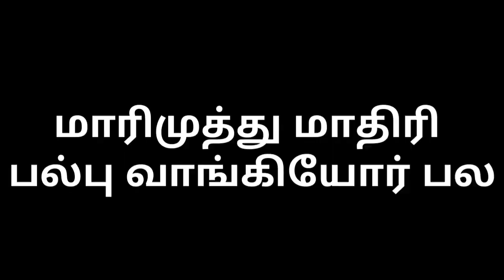Friends Comedy In Tamil / Poomari comedy / Yes Tamil Cartoon